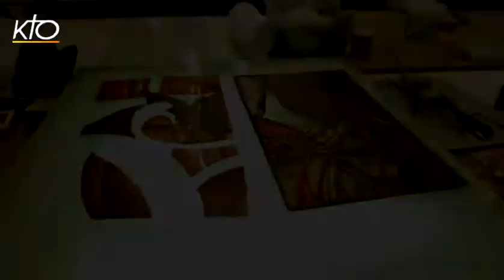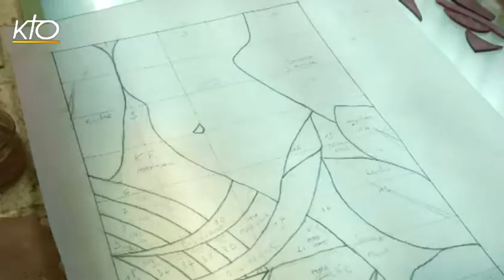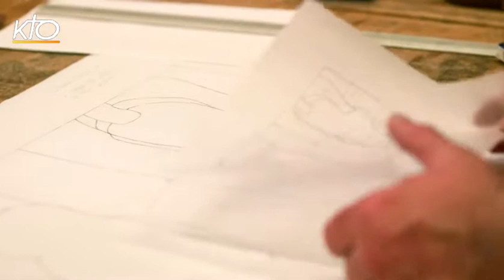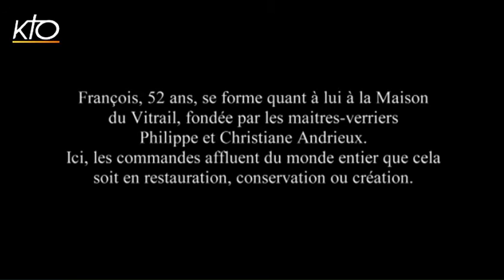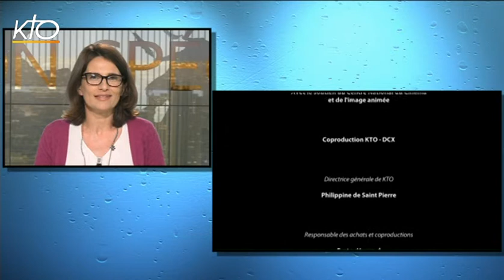Génération Artisan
Ils sont arrivés à un tournant de leur vie et ont décidé de tout quitter à la recherche d'une satisfaction personnelle. Mettre leur passion au centre de leur vie et dans leur travail. Voilà le défi qu'Emmanuelle, Marie et François se sont lancés en intégrant l'artisanat d'art. A travers le parcours de ces trois personnes, Génération Artisans raconte leur découverte de l'artisanat: l'apprentissage de savoirs-faires ancestraux, le travail manuel, le rapport à la matière ou à la création. A l'issue de la diffusion de ce 10ème documentaire de la série L'Entreprise à Visage Humain, la rédaction de KTO propose un débat sur l'artisanat en France. En partenariat avec DCX.
Edition Spéciale du 01/05/2015.